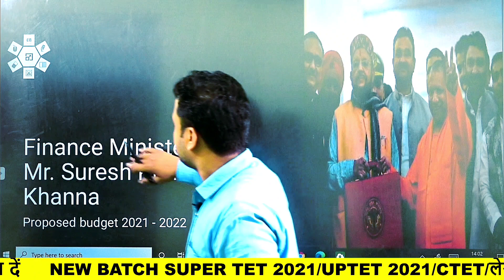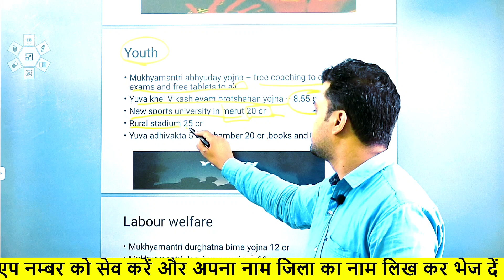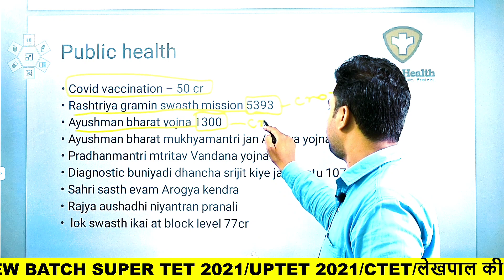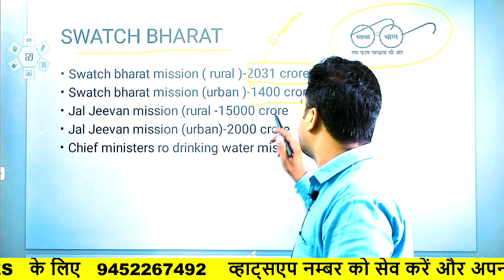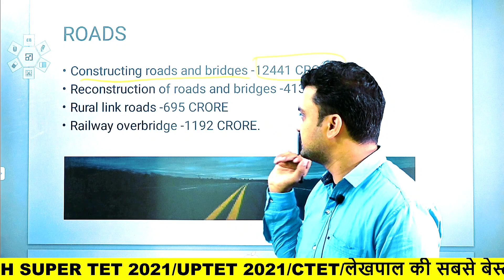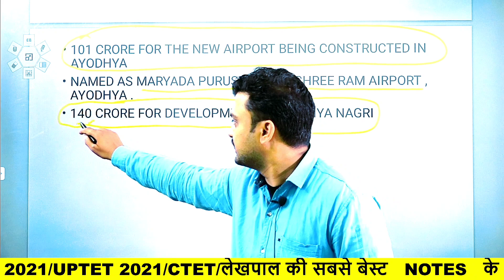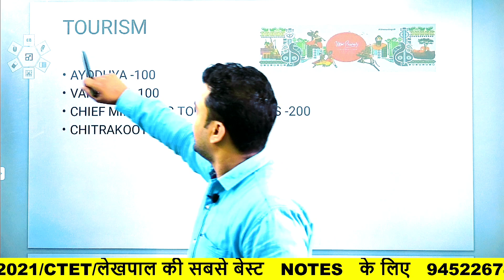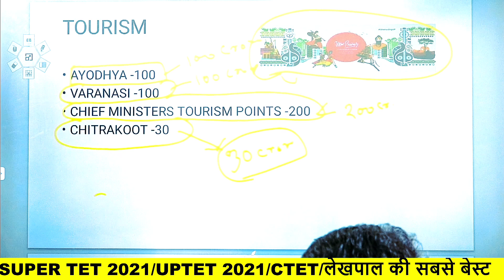उत्तर प्रदेश बजट 2021 का निचोड़ और इनके महत्वपूर्ण पॉइंट्स जो पक्का फंसेंगे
CTET
LEKHPAL TAIYARI
उत्तर प्रदेश बजट के पॉइंट्स

Namaskar dosto exam master channel se jud kar kare best taiyari uptet ctet super tet ki ham yaha apko basic level se study karate hai isme aap uptet ctet super tet ke sabhi subject ki basic se taiyari kar sakte ho teacher eligibilty test 2021 best notes and live clasess ke liye jude exam master se